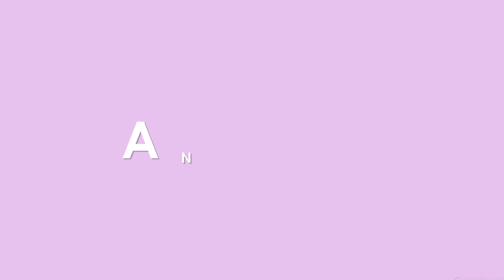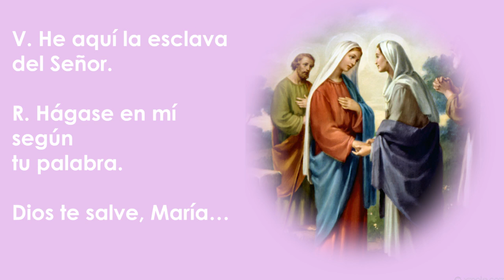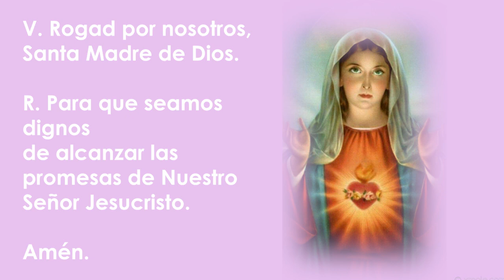DIA31/Consagración de la Familia: Inmaculado Corazón de Maria/Coronilla de las Virtudes+Consagración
Hermosa Consagración realizada por familias del Santuario Rosa Mística - Tenjo. Cundinamarca.
facebook: Santuario Rosa Mística Colombia
Instagram:Santuario María de la Rosa Mística
Custodia Luisa
 Santuario Rosa Mística Tenjo Colombia
Ubicación:Vía Tenjo Km.11/ Vereda Santacruz / Finca La Candelaria,